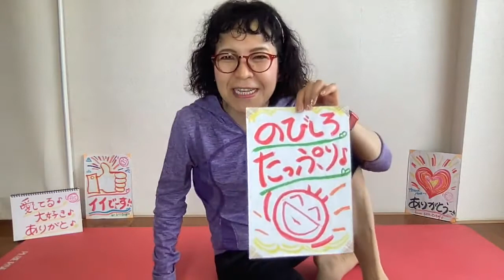●世界中を笑顔と元気に！「ありがとストレッチ♪５２」一緒にやってみよー♪＼(^o^)／220424(日)pantomime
220424(日)